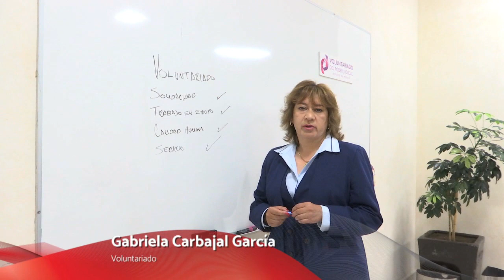Gabriela Carbajal García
El PJEdoMéx es una institución que ayuda a quienes lo necesitan no sólo impartiendo justicia, también a través de nuestro Voluntariado brindamos apoyo a sectores sociales que requieren ayuda, porque eso es CalidadHumana.